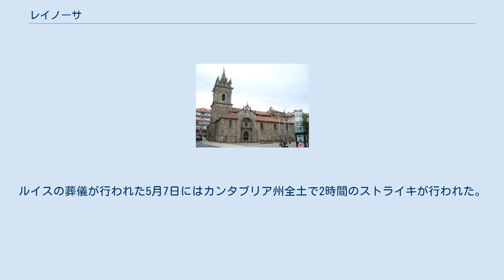レイノーサ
レイノーサ（スペイン語: Reinosa）は、スペイン・カンタブリア州のムニシピオ（基礎自治体）。
コマルカ・デ・カンポー＝ロス・バジェスの行政・経済中心地である。
イハル川とエブロ川が交差する地点に位置する。
レイノーサは自治体であるカンポー・デ・エンメディオに完全に取り囲まれた状態となっている。
 バロック様式のサン・セバスティアン教区教会 860年以降、アストゥリアス王国に仕えるカスティーリャ伯ロドリゴ・デ・カスティーリャの領土だった。
レイノーサの地は、サラセン人の侵入を食い止める辺境の要塞であった。
 スペイン・ハプスブルク家およびスペイン・ブルボン家初期には、トロ県（現在は消滅）に属していた。
 スペイン内戦中のレイノーサは重要な位置にあった。
反乱軍の動きを感知する国境地帯にあったためである。
 フランコ死後の民政移管後、レイノーサでは産業が盛んになった。
しかし1987年にはレイオフが行われるなど経済は停滞状態にあった。
1987年3月から4月にかけ労働者の暴動が起き、沈静化のためグアルディア・シビルが動員された。
多くの負傷者が双方に出たが、グアルディア・シビルが労働者に向けて使用したガス弾によってスペイン労働者委員会のメンバー、ゴンサロ・ルイスが死亡した。
 ルイスの死により、1937年5月6日と5月7日にレイノーサとその周辺地域にてゼネストが行われた。
ルイスの葬儀が行われた5月7日にはカンタブリア州全土で2時間のストライキが行われた。
 近年、一部の産業分野が回復してきている。